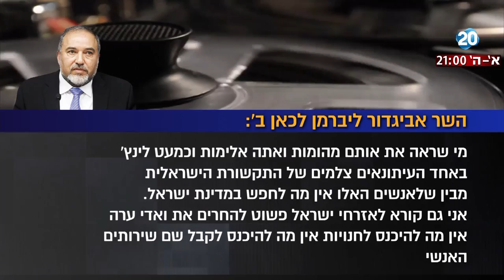לפני כולם - לאחר המהומות: ליברמן קורא לחרם על וואדי ערה